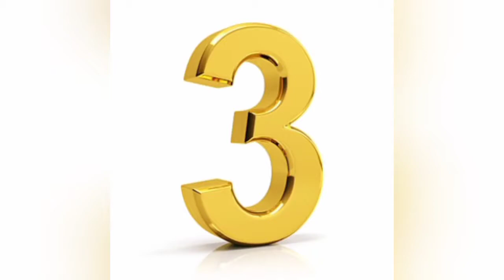ipl Maxwell ❤️||attitude||whatsapp 📲 status||vidio🏏RCB win||RCB vs KKR,||mr.360 virsion 2.0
Virat kohali
Maxwell whatsapp stetus
RCB win
KKR vs RCB